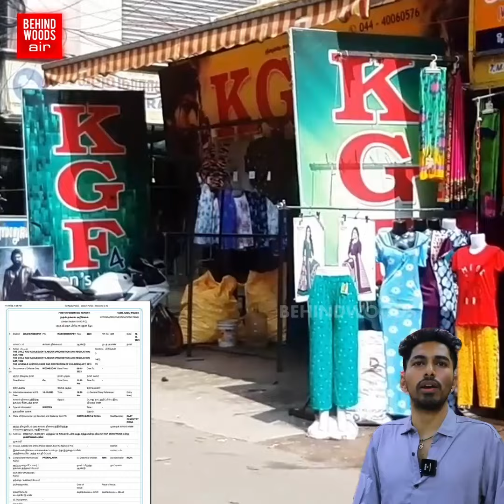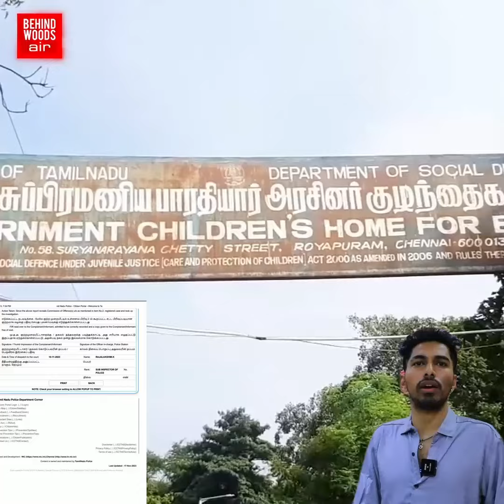'இத சும்மா விட முடியாது..!' சிக்கலில் KGF Men's Wear ஓனர். தட்டி தூக்கிய போலீஸ்